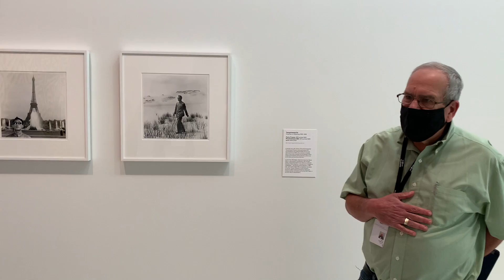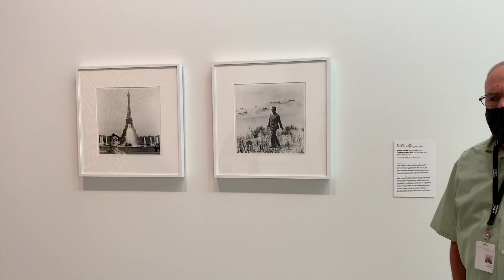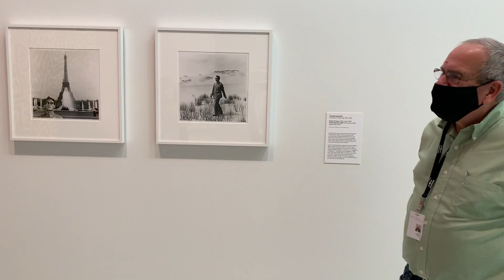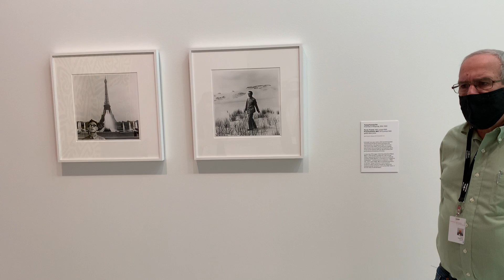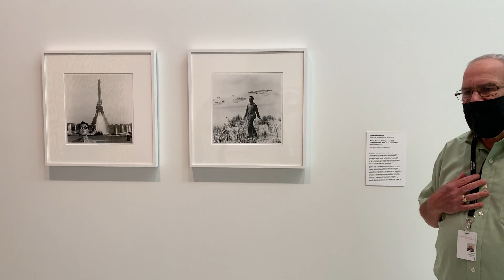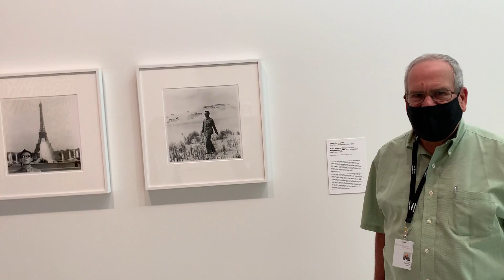Tseng Kwong Chi - East Meets West - second time